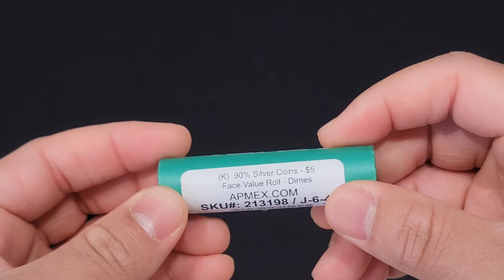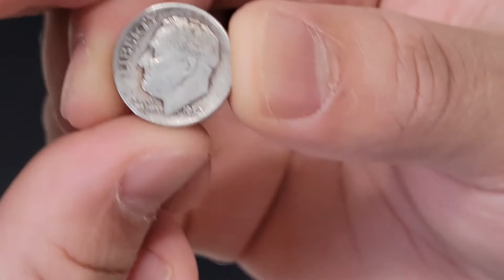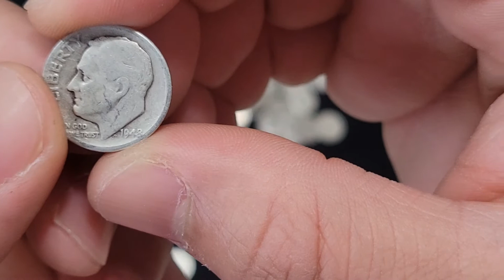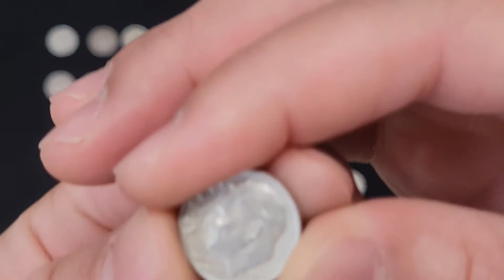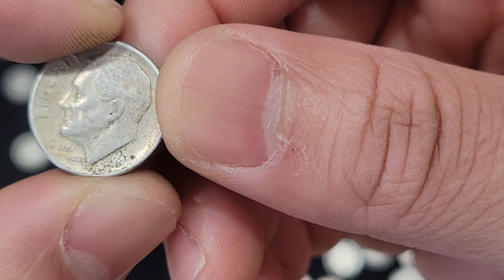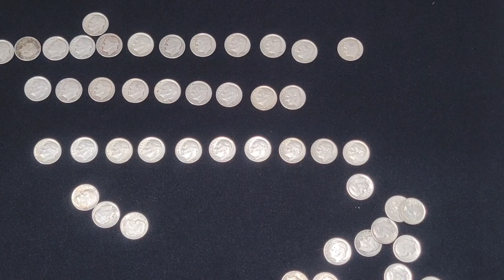Silver History Lesson! The Modernity of Silver..